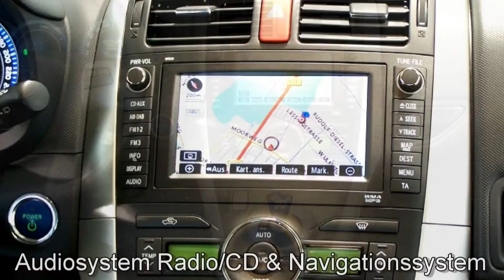Toyota Auris 1.8 Hybrid Executive 010197 Novaweiß pearl "AUTOHAUS S&K NEU WULMSTORF"